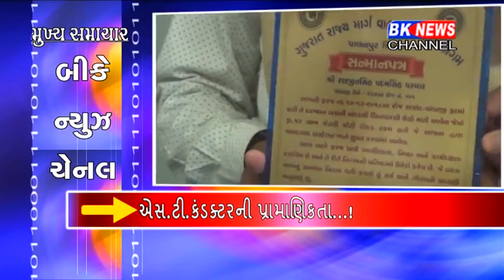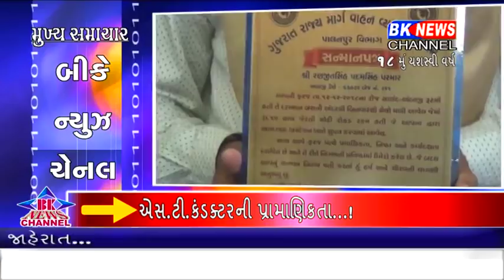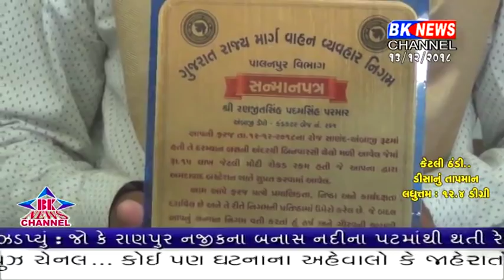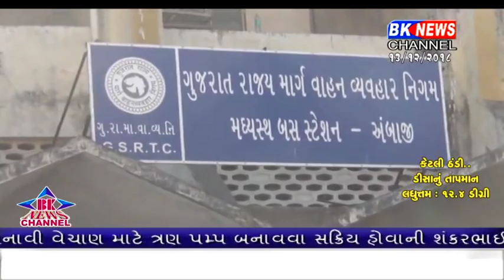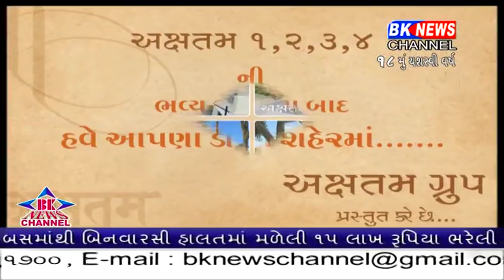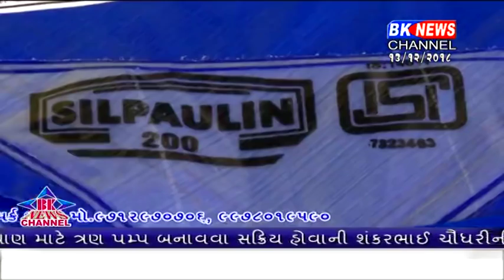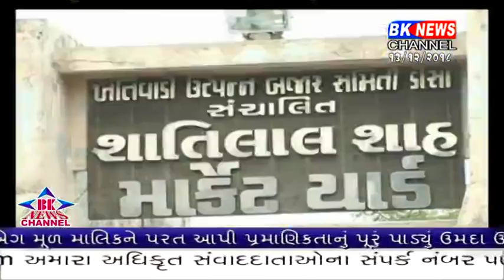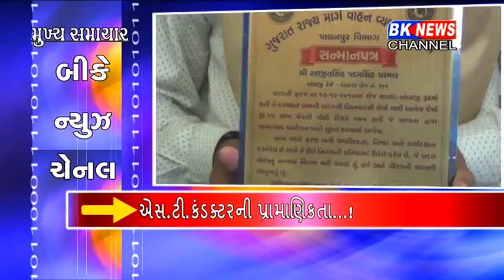13 12 2018